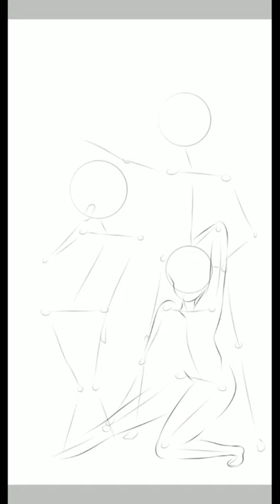Coffee Time Creamery [speedpaint]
I introduce you to Coffee Time Creamery

Luscious Dark Chocolate

Rich Buttery Almond

Sweet and Salty Caramel